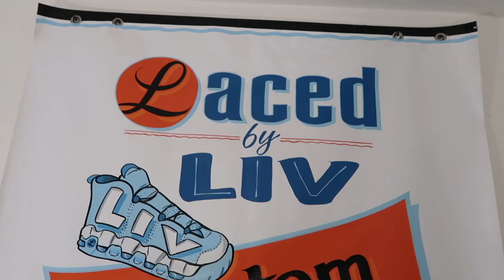FLASH COMIC CUSTOM FOR WNBA STAR NATASHA HOWARD- FULL TIMELAPSE!!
Hey Guys!

Today I show the in depth process of creating these Flash themed shoes for WNBA star, Natasha Howard of the Seattle Storm.

Beats by: @illegalbizness (instagram)